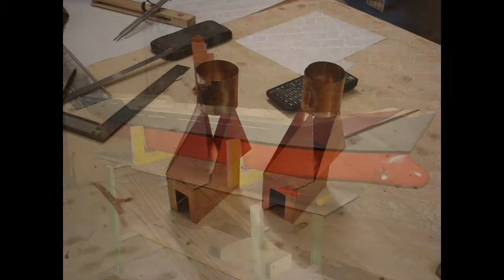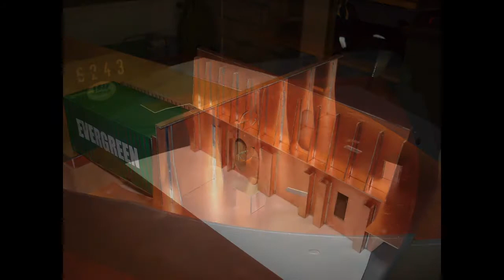Echo Beach Short Version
Echo Beach, Scale model boat, Steve scale model